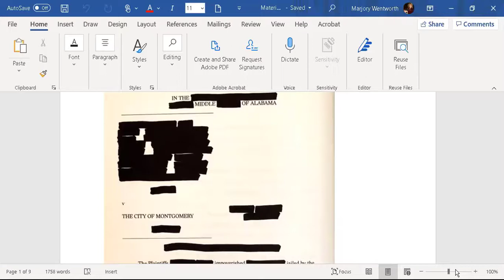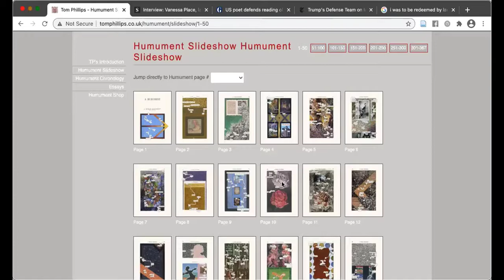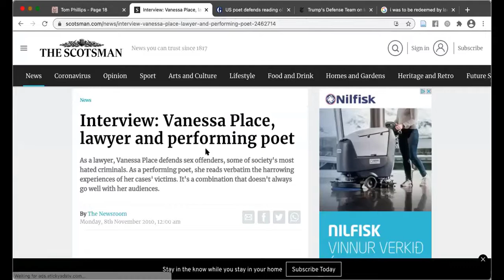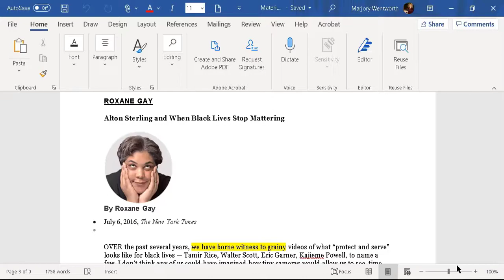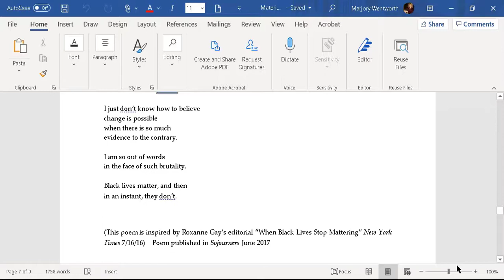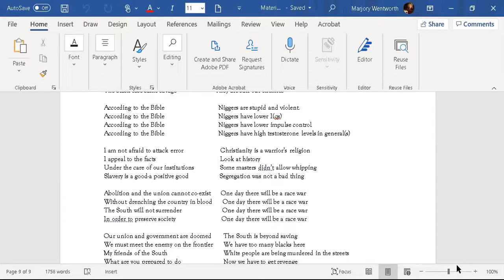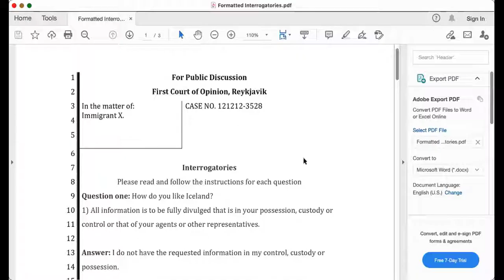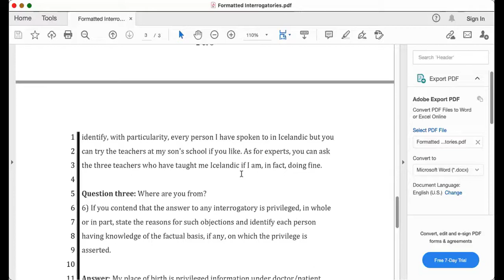Literary Aperitif Randi Stebbins & Marjory Wentworth | Mt Holyoke European Alumnae Council | Feb '21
Distinguished poets Randi Stebbins ’95 and Marjory Wentworth ’80 challenged and engaged participants  in a unique interactive session focusing on “found poetry”. The literary equivalent of a collage, found poetry refashions existing texts, reordering and presenting the contents as poems. Poems included in this genre are often made from newspaper articles, street signs, graffiti, speeches, letters, or even other poems.

The theme of the session led by Randi and Marjory was  “social (in)justice in current events”.

This is part of the Literary Apertifs series organized by MHEAC, the Mount Holyoke European Alumnae Council Event hosted February 20, 2021.